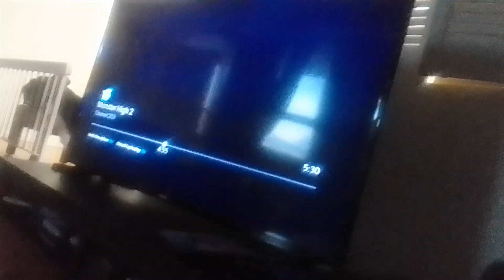mouse marty soulpatch & vampire-dan-van attacks in fight cloud that zoom to cornbury supernoobs